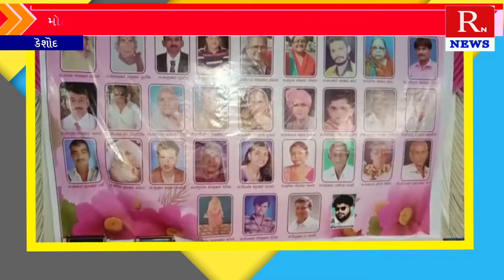કેશોદ રોટરી કલબ દ્વારા આયોજીત શ્રીમદભાગવત સપ્તાહનો લાભ લેતા શ્રોતાજનો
Title:  કેશોદ રોટરી કલબ દ્વારા આયોજીત શ્રીમદભાગવત સપ્તાહનો  લાભ લેતા શ્રોતાજનો
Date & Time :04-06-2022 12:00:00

Descriptions